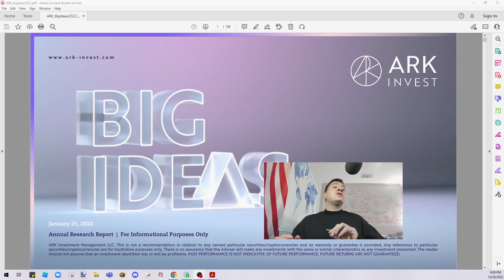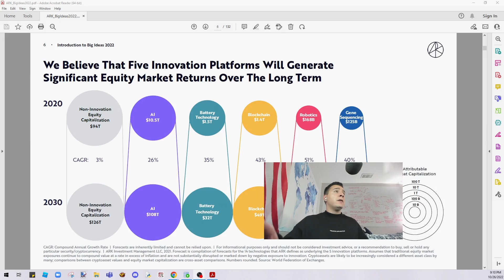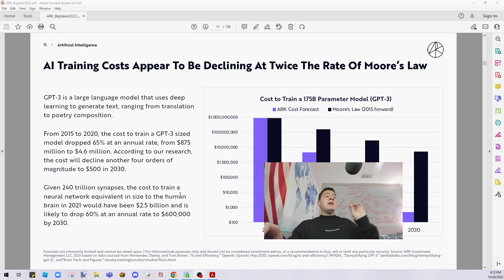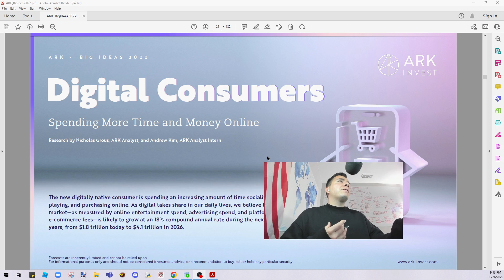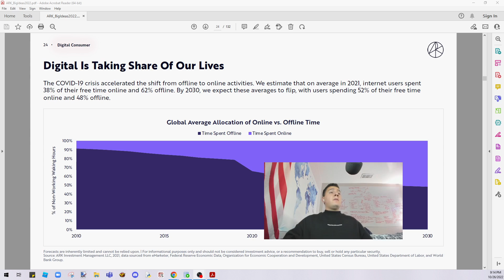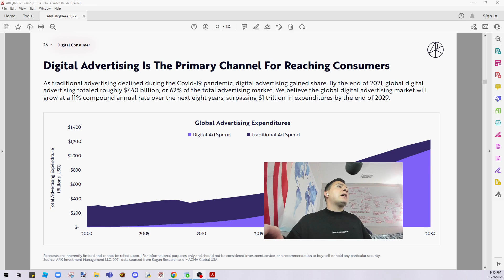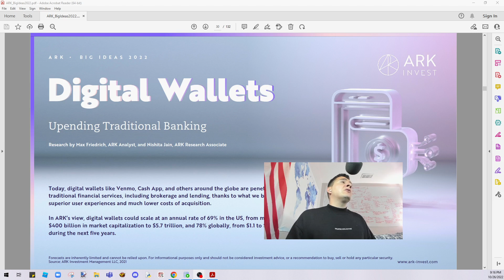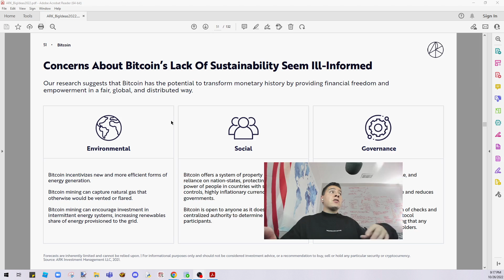ARK Report: The Future Of Technology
The report is brilliant, and shows how it's implications on society span every industry.

The ARK Big Ideas Report 2022 is comprehensive research covering five innovation platforms (Artificial Intelligence, Robotics, Energy Storage, DNA Sequencing, and Blockchain Technology) and 14 transformative technologies that are approaching tipping points.